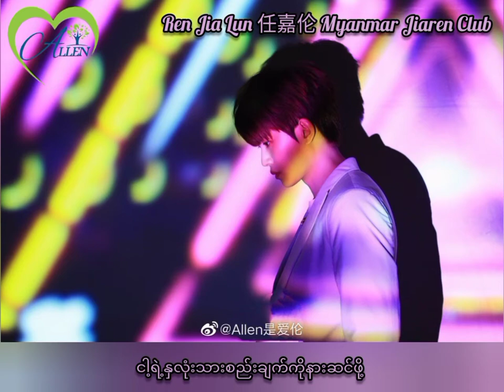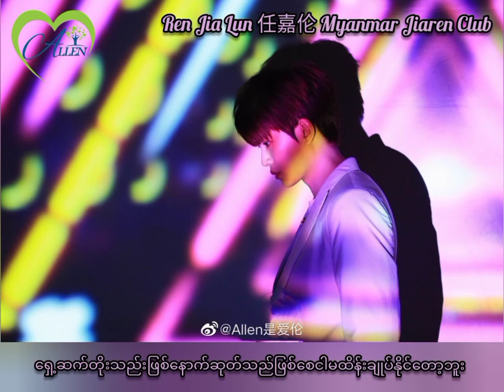Down In Love/Sinnger-任嘉伦/Tanslate & Encode By 杨连雪/ RenJialun任嘉伦MyanmarJiaRenClub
Down In Love
Singer-任嘉伦
Translate & Encode By 杨连雪
RenJialun任嘉伦MyanmarJiaRenClubမှ
ဘာသာပြန်တင်ဆက်သည်။